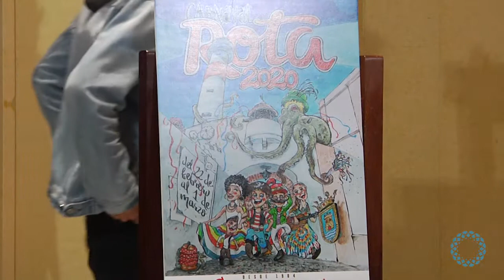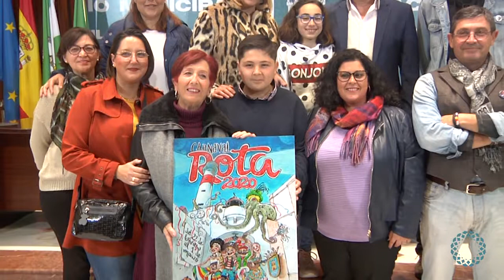rp carnaval 2020